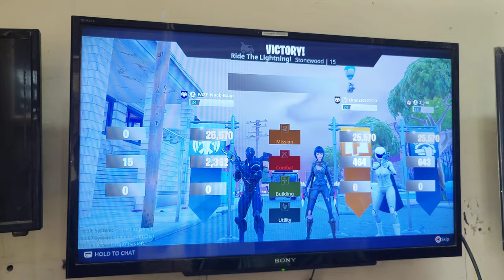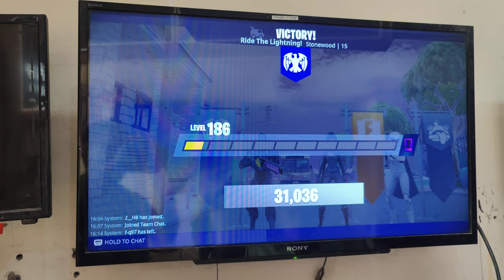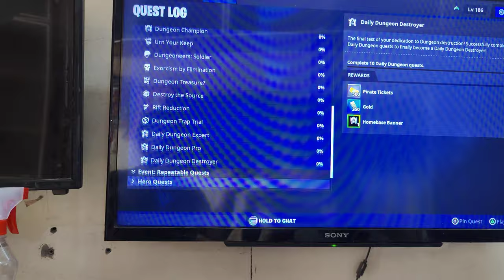FORTNITE (SAVE THE WORLD) FREE V BUCKS HACK IN JUST 3 MINUTES.